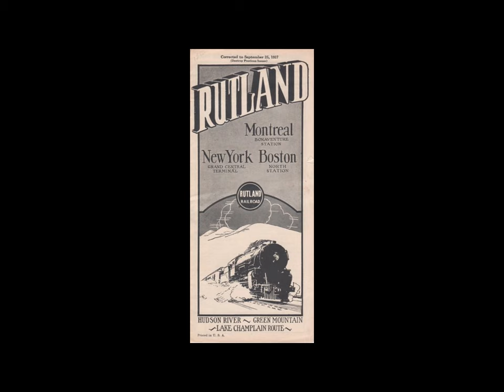Meet The Rutland Railroad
This video tells about the Rutland Railroad. A beloved Vermont based system.